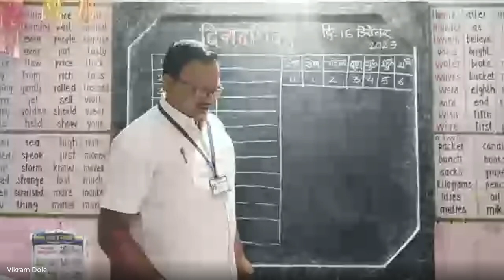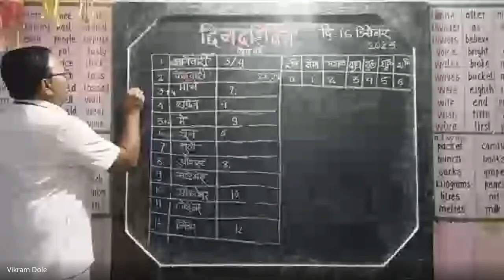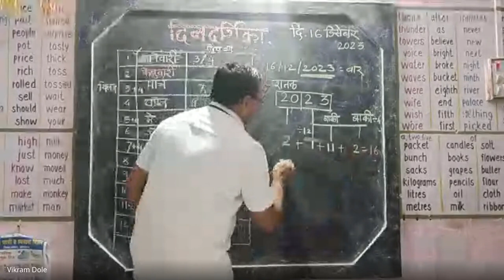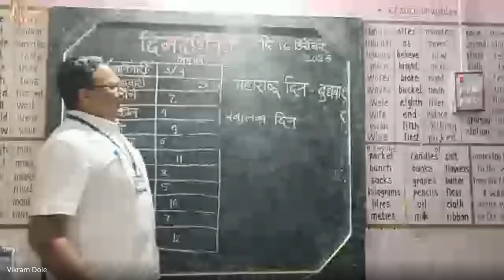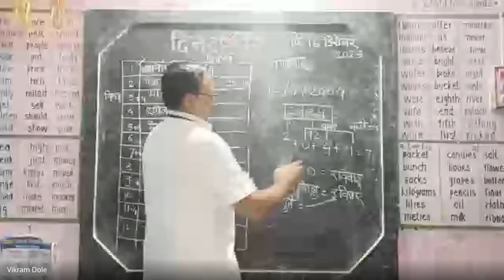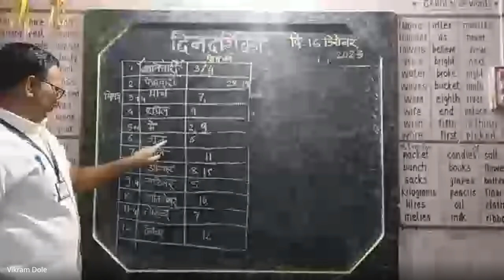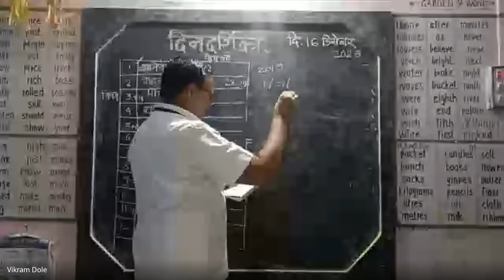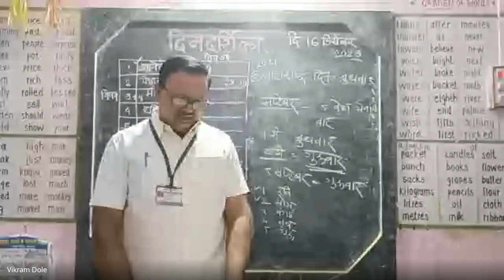शिष्यवृत्ती अहमदनगर ८ वी 2023 12 16 19 03 GMT+5 30